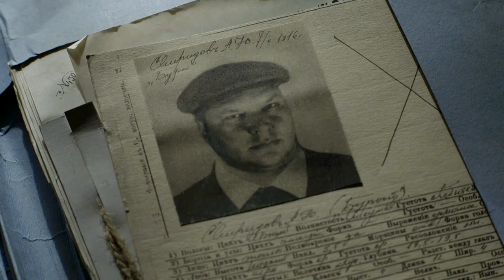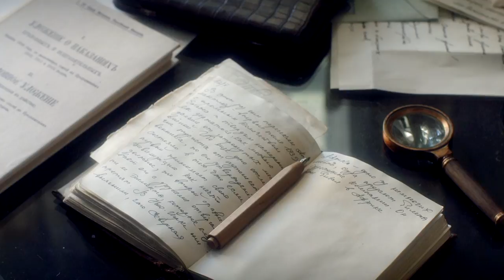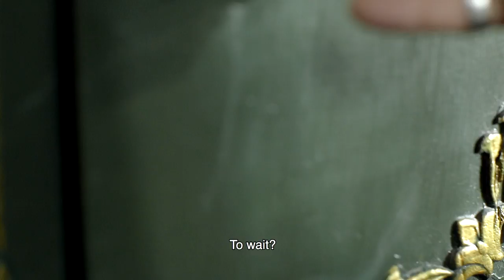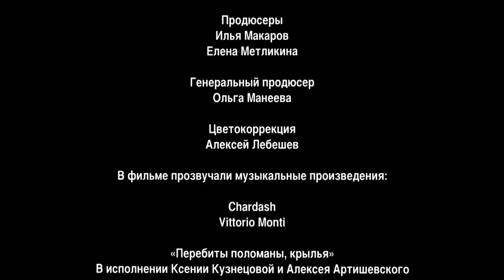Gentlemen Comrades. TV Show. Episode 5 of 16. Fenix Movie ENG. Crime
The Elusive. Part I
Every law enforcement agency in Moscow is investigating a high profile case under special monitoring of the KGB. Varaksin and Sokolov are on the cutting edge and forced not only to fight  with the gangsters but avoid accusation of conspiracy.

Gentlemen Comrades. TV Show. Fenix Movie ENG. Crime